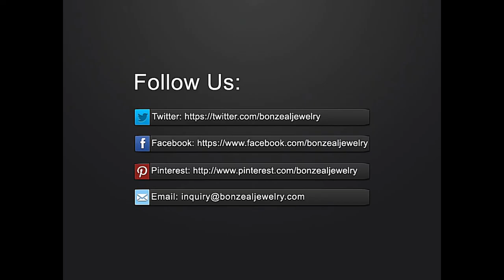LED Car Ear Headband 2015091501